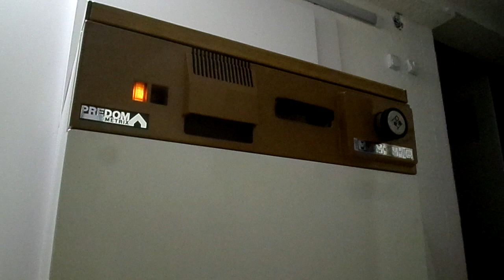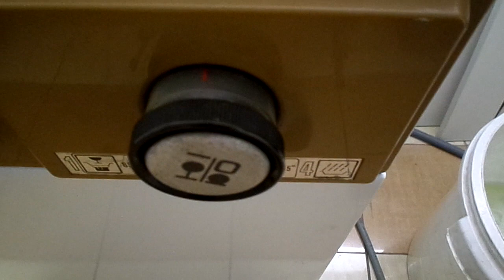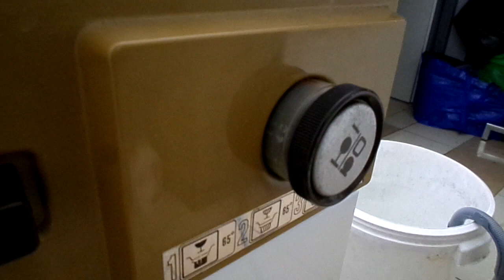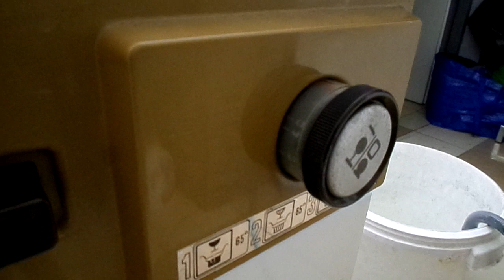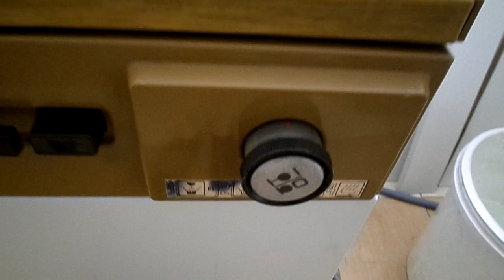Zmywarka PREDOM METRIX SL85p - Mocno zabrudzone (2/3)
Film przedstawia ciąg dalszy mycia zasadniczego po termostopie, spust wody po myciu wraz z płukanie pompy myjącej i płytki filtra, płukanie 1 + spust wody, płukanie 2 + spust wody wraz z płukaniem płytki filtra i początek płukania 3 z termostopem.